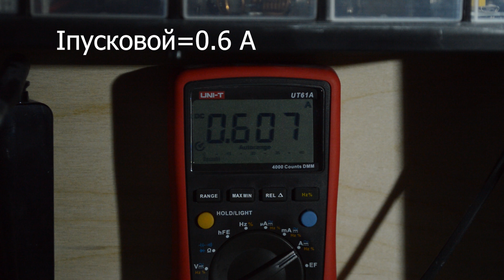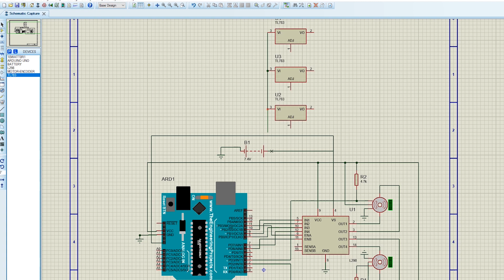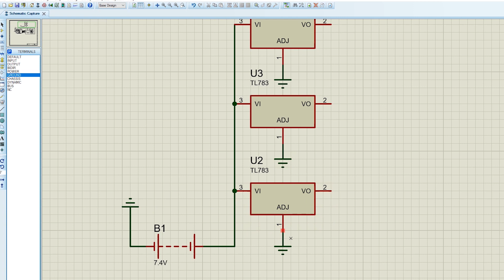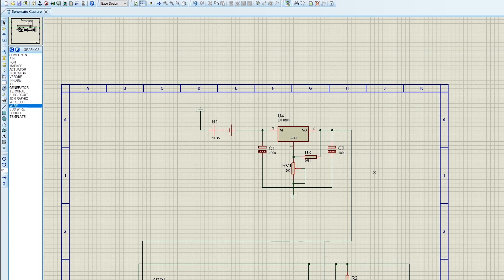Arduino робот. Стабилизация движения. Стабилизаторы напряжение и электродвигатели постоянного тока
В новом видео вы узнайте как для Arduino робота осуществить стабилизацию движения, поговорим зачем нужны стабилизаторы напряжения, подберем нормальные стабилизаторы напряжения в зависимости от наших электродвигателей постоянного тока, перед этим измерив ток потребления электродвигателей.
Так же мы построим графики для угловых скоростей выходного вала электродвигателя в зависимости от разного напряжения